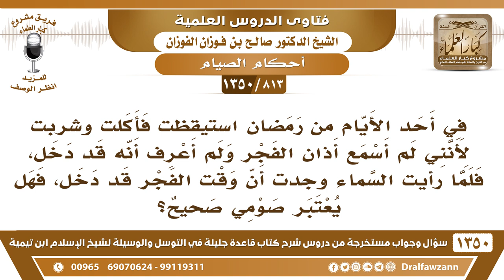[813 /1350] في رمضان استيقظت فأكلت وشربت لأنني لم أسمع أذان الفجر ولم أعرف أنه قد دخل، فهل أقضي..؟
-[813 /1350] السؤال: في أحد الأيام من رمضان استيقظت فأكلت وشربت لأنني لم أسمع أذان الفجر ولم أعرف أنه قد دخل، فلما رأيت السماء وجدت أن وقت الفجر قد دخل، فهل يعتبر صومي صحيح؟
 الجواب: لا، مادام ثبت لديك إنك كلت وشربت بعد طلوع الفجر فتقضي هذا اليوم، مادام تبين لك إنك أكلت بعد طلوع الفجر وشربت بعد طلوع الفجر فتقضي هذا اليوم.
للاشتراك في قناة الشيخ صالح الفوزان
أسئلة وأجوبة من شرح قاعدة جليلة ( 1350 ) مقطع

للاستفسار والإقتراحات والدعم
رئيس الفريق
لمشروع كبار العلماء